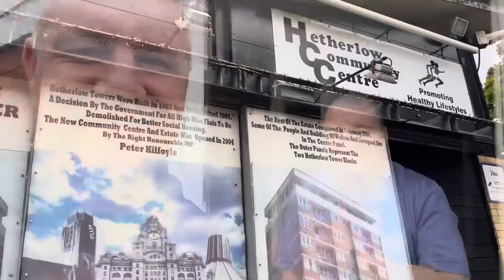Scoring for Shaun Ryder - twisting my melons Judder.